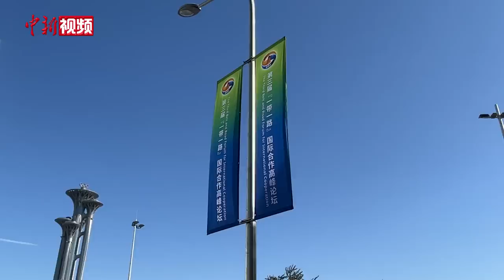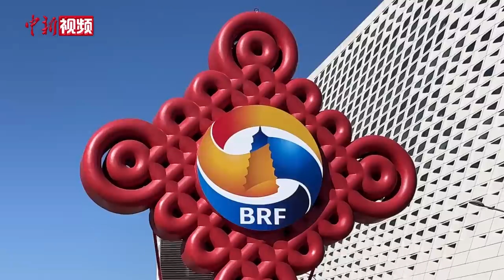【“一带一路”高峰论坛】“一带一路”高峰论坛新闻中心有多“暖” 小新带你提前看！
第三届“一带一路”国际合作高峰论坛将于10月17日至18日在北京举行。10月15日，位于国际会议中心E1、E2展厅及前厅的高峰论坛新闻中心启动试运行。这次新闻中心设置了设施完善的媒体工作区，还拥有科技文化互动展示区，反映共建“一带一路”十年来取得的成就。记者还在现场发现了许多暖心的细节，来和小新一起提前逛一逛吧！